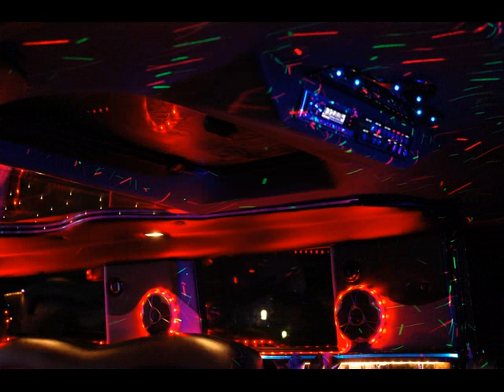Hummer H2 Limousine Pigalle Exotich Stretch Limosuites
DA PAURAAAA  BELLISSSSSSIMA... SUPER EXOTIC suitlimos